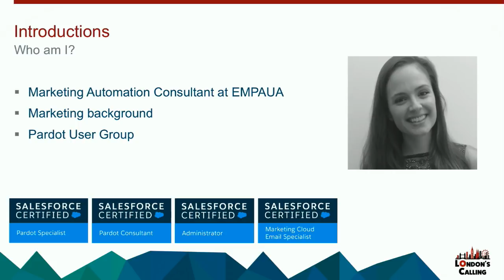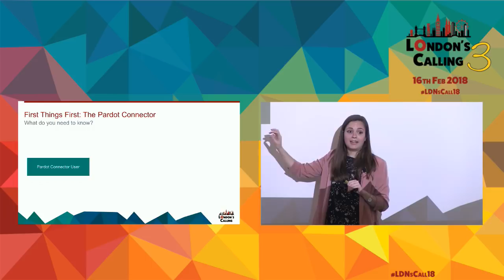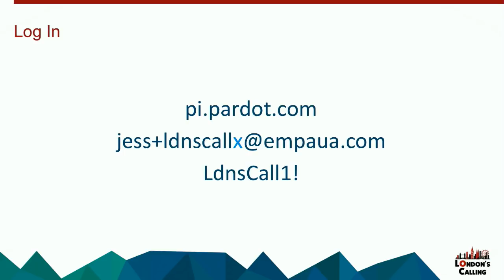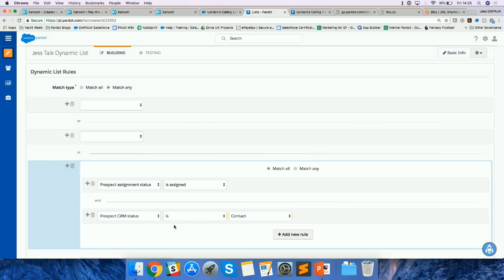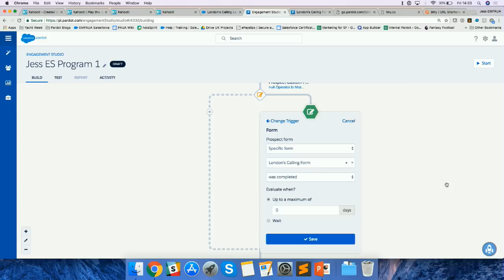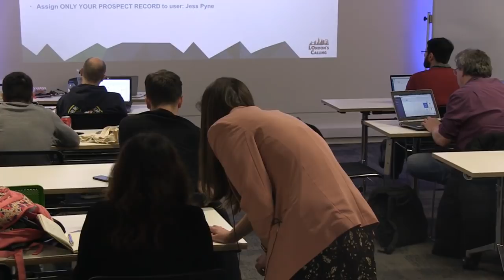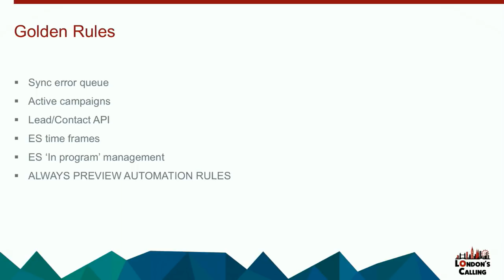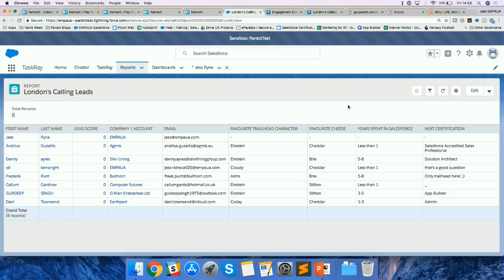WORKSHOP: Salesforce Pardot Crash Course with Jess Pyne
Always wondered what Pardot’s about? Not sure where to start with online documentation?

Wonder no longer!

This interactive workshop will take you through the basics of what Pardot is used for and how it works with Salesforce (including the planned move to native app), and get you playing around with the functionality to build an automated marketing program.